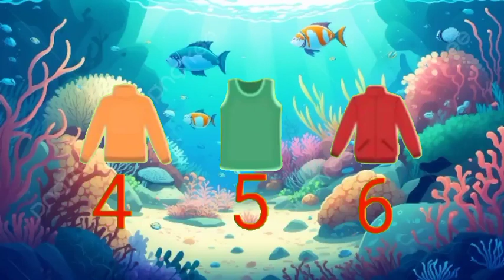Dhobi Aaya Dhobi Aaya|Hindi Balgeet|धोबी आया धोबी आया|Famous Hindi Rhyme‎@infobellshindirhymesEp-839